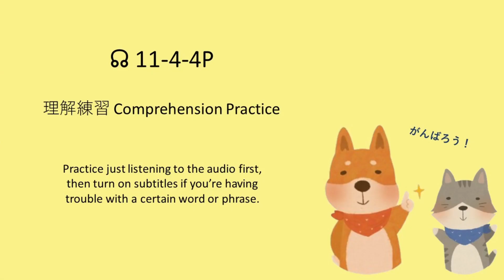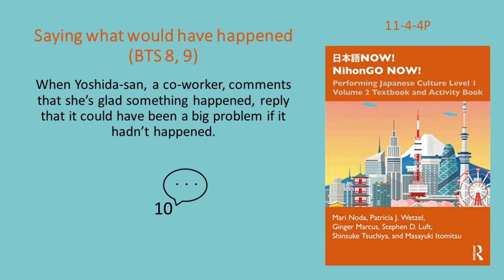NihonGO NOW! 11-4-4P Saying what would have happened (BTS 8, 9)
BTS 8 More on compliments
BTS 9 Conditional 〜たら + past Sentence 知っていたら 'if I had known'